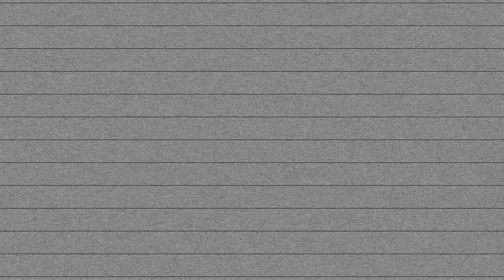MOZART MELLO EM "QUEM NÃO TEM CÃO... CAÇA COM GATO!"